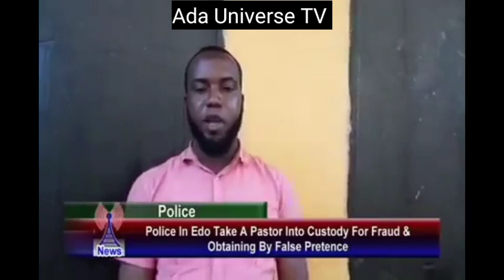Beware of fake pastors